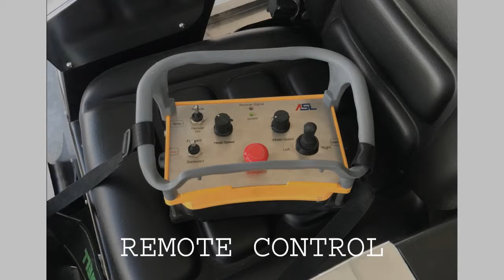ASL Machines USA Remote Control and Ride On Floor Grinding and Polishing Machine RT9-A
Watch as the ASL Machines USA RT9-A creates a glass finish floor at World of Concrete 2019! See you next year.